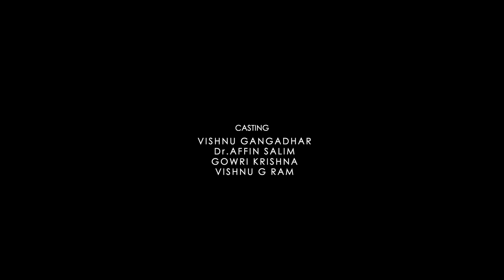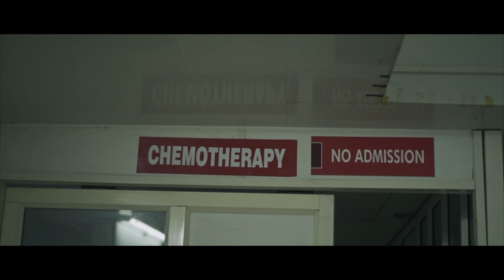Thamil music album "KANVIZITHAL" a emotional love story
Thamil music album "KANVIZHITHAL" super  feeling love and emotional story.

director : vineeth anil
produced : shaheen&nizam
singers  : najim arshad&amrita                               jayakumar
lyrics&composing: akshy selvaraj
music programming, mxing, mastering : joy jinith
story: shaheen
cinematography: sreeni g s
editor : anuraj rajasekharan
production controller : vshnu gangadhar
pro: rahim panvoor
aerial shots : joban kottarakkara
make up : sheeja mia
art : binu guinnes
stills: issac george
violin: nandhu js
online promotion: ruby juliet
asst directors: sujith v nair& thushara
cast: shaheen, nayana rajan,
vishnu gangadhar, dr affin salim,
vishu g ram, gowri krishna